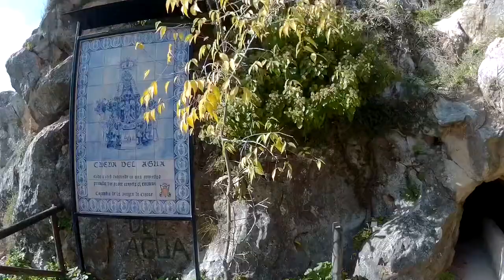TRAILER LA CUEVA DEL AGUA